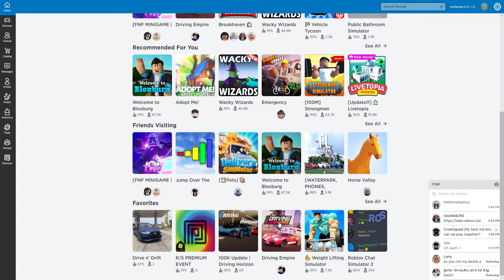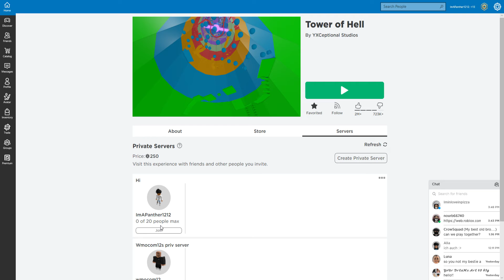Tower of hell!